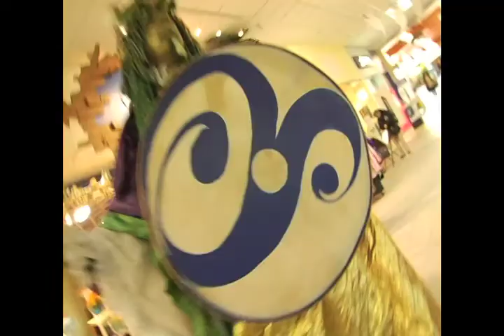Sechelt Arts Festival - Art in the Streets #5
Green Man